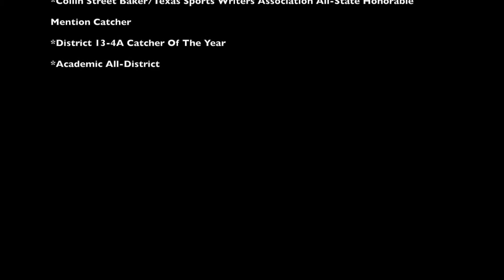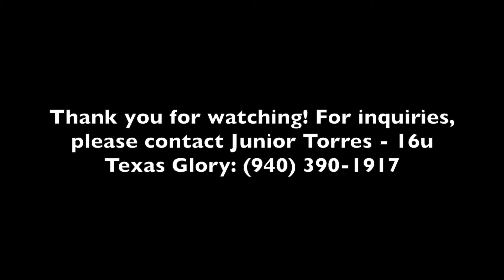Catrin Hoffman - 2018 High School Hitting Highlights - Rains High School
2020 MI/OF/C - Catrin Hoffman - 2018 High School Hitting Highlights  - Rains HS, Emory, TX - 2018 4A State Semi-finalist - 33-6 Record - 2018 Texas Girls Coaches Association 4A All-State Softball - 2018 Catcher of the Year District 13-4A - Coached by Scott Delozier - 16u